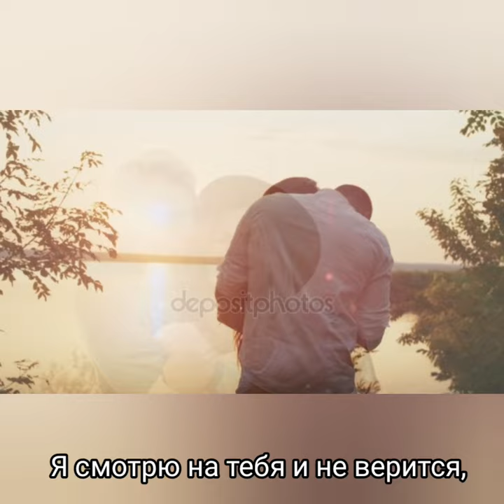Я смотрю на тебя - Музыка Виктора Хоборова, слова Эль Твит.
(Demoversia)

Я смотрю на тебя
Эль Твит
Я смотрю на тебя и хочется
Мне на век растянуть этот миг.
Не сумело моё одиночество
Скрыть из памяти нежный твой лик.

Я смотрю на тебя и не верится,
И не верится мне, что живу,
Что ещё не закончилась лестница,
По которой иду я ко дну.

Что ещё не угасла сладостность Рокового касания губ.
Я смотрю на тебя и мне кажется
Будто вижу тебя наяву...